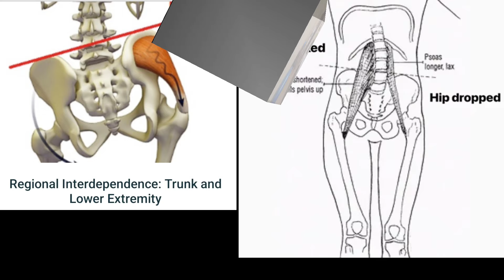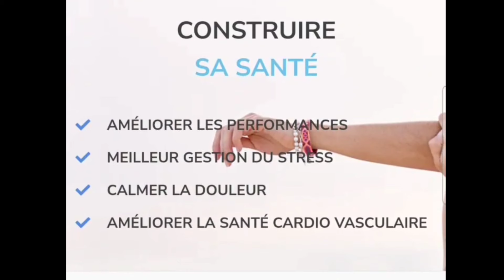Exercice pour douleur lombaire, hernie discale , entorse lombaire